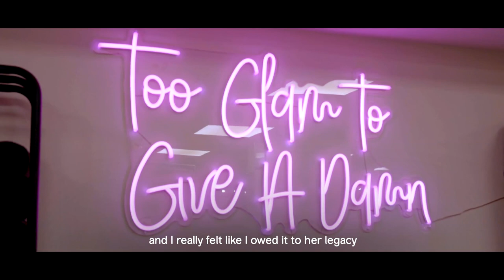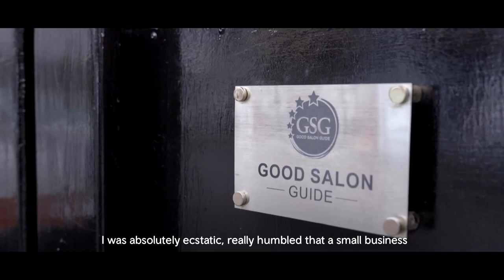Morgan's Wigs - St David Awards 2023